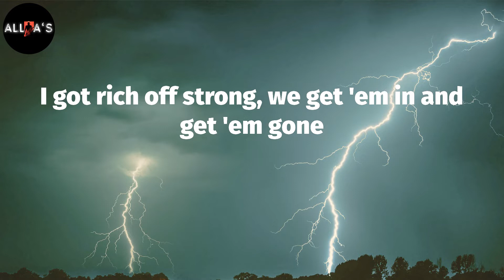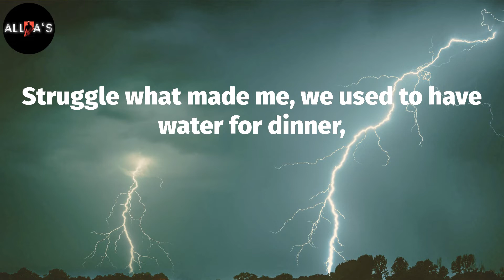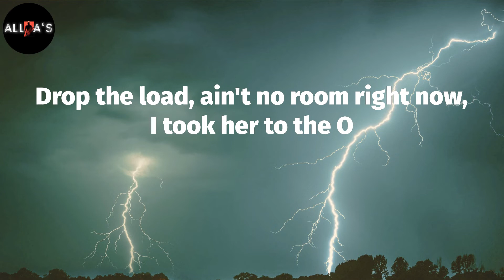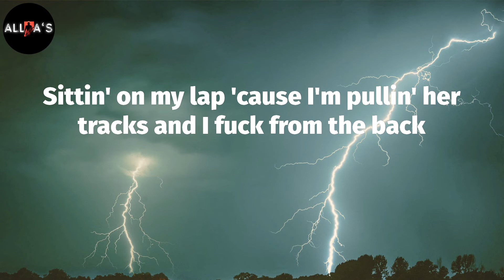DJ Khaled - EVERY CHANCE I GET (Lyrics)